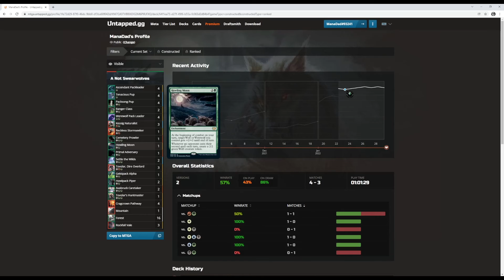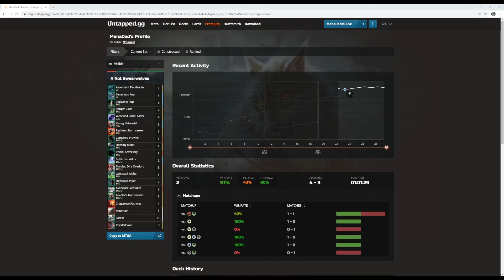HOWLING GOOD WEREWOLVES on Alchemy Ladder!!! | Tribal Tuesday | MTG Arena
These are some killer f-ing werewolves. I would spell out the F word, but we are werewolves, not swearwolves. Let's see what red green werewolf tribal can do at Platinum on the Alchemy ladder. SPOILER: It's probably better than you think!

I played Magic: The Gathering as a kid. Now I'm back in the game as a dad! My goal is to help new and experienced players alike to improve their skills. I keep a running commentary on card evaluations, deck building and gameplay strategy.

Please chat about any part of the video in the comments and I will gladly respond with my thoughts or answers!

Catch me playing live! I stream on Twitch. My channel is called ManaDad_MTG and can be found